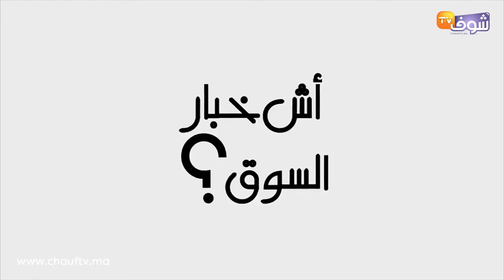آش خبار السوق..الدجاج غالي بزاف مع بداية رمضان والثمن ديالو وصل لـ20 درهم للكيلو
رصدت شوف تيفي من خلال برنامج أش خبار السوق، أسعار بعض المواد والمنتجات.